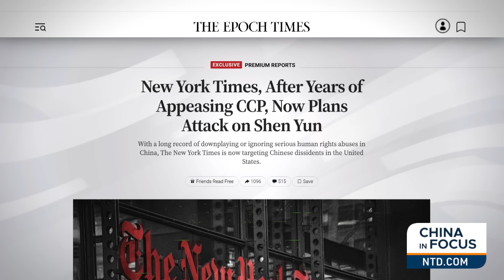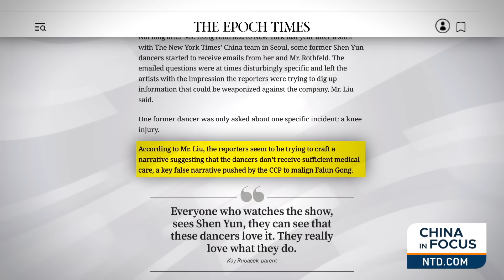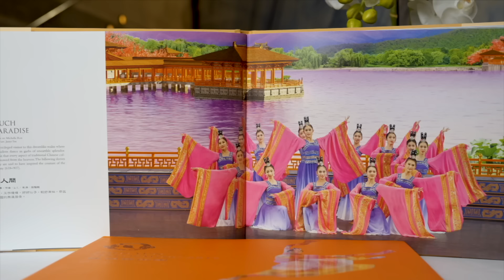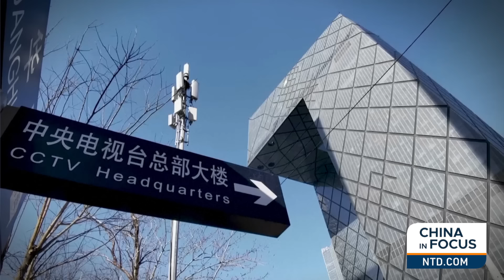New York Times Plans Attack on Shen Yun: Investigative Report | China In Focus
The New York Times has been preparing a hit piece against Shen Yun Performing Arts, The Epoch Times has learned. New York-based Shen Yun travels the world with a mission: to revive traditional Chinese culture through the medium of dance and music. It also seeks to shine a light on human rights abuses happening in today’s China, under the Chinese communist regime. What did the Epoch Times investigation discover about The New York Times? Epoch Times investigative reporter Petr Svab and “Crossroads" host Joshua Philipp join China in Focus host Tiffany Meier to discuss.